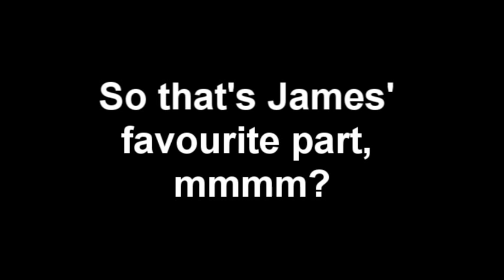CWCT Romeo & Juliet: Backstage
Ever wondered what a cast get's up to backstage before, during and after a play?

Well Now you can see the antics, shenanigans and general tomfoolery that the members of The Countess Weir Community Theater get up to during their 2011 production of Romeo and Juliet, along with little snippets of the play at The Barnfield Theater in Exeter.